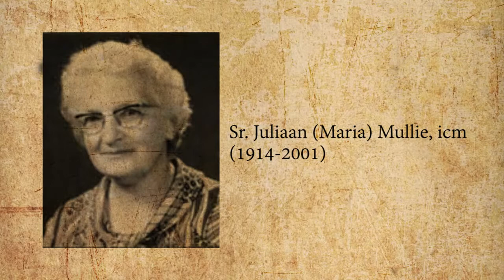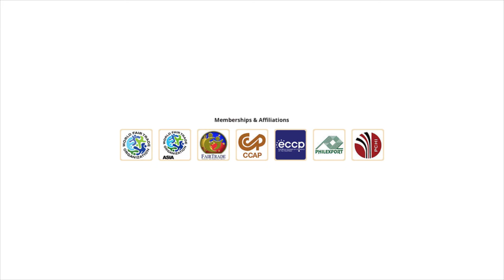SAFFY, Inc. A Fair Trade Company